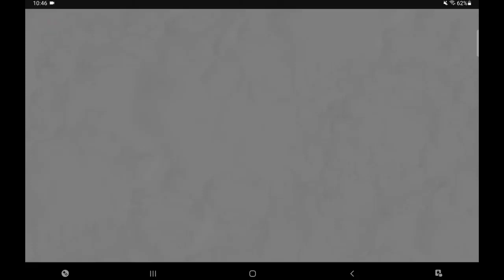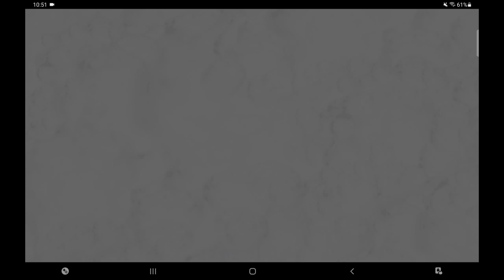Subida en Cuenta peque - Season 43